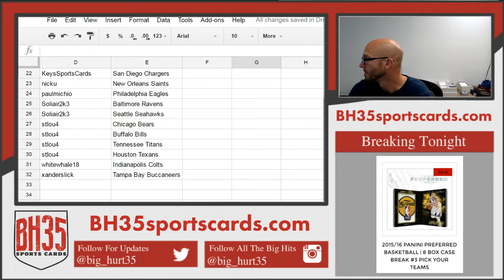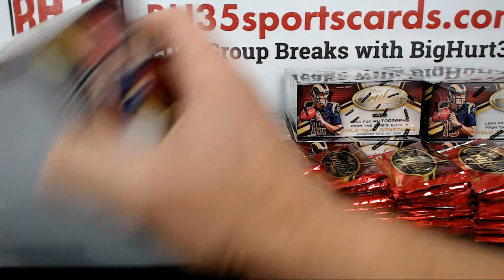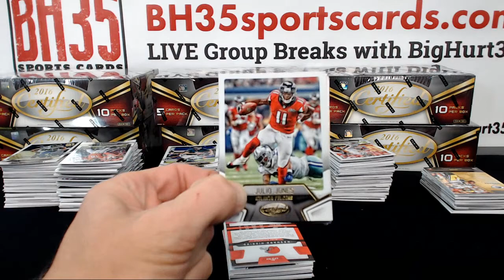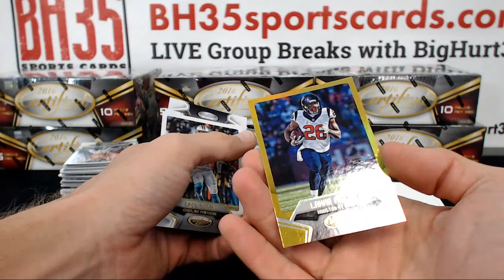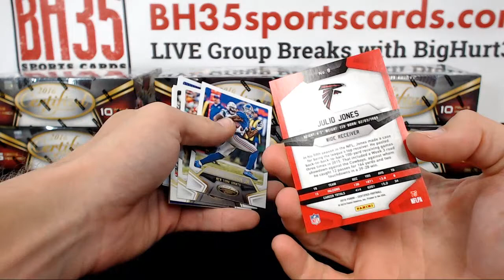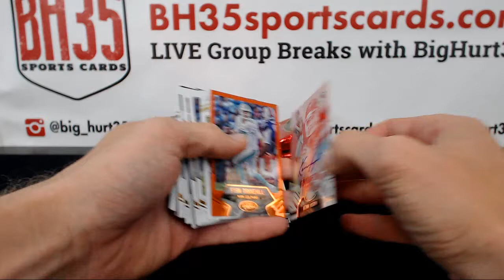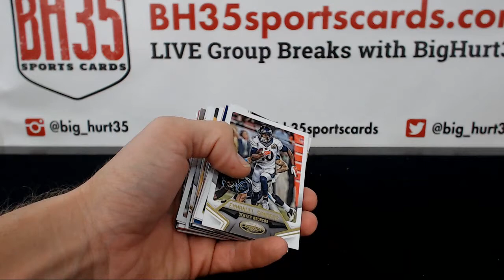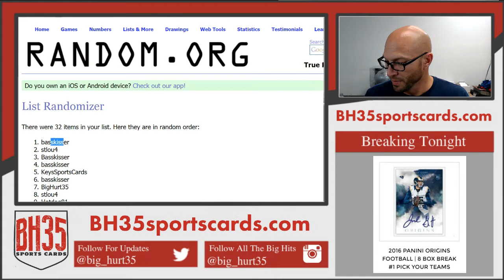2016 Panini Certified Football | 12 Box Case Break #5 Pick Your Teams